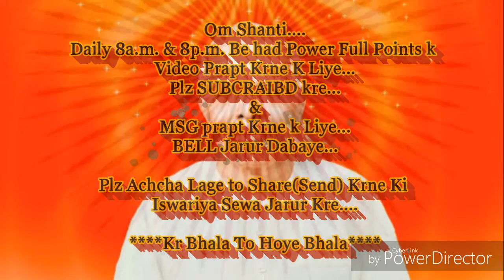ईश्वरीय पालना देने की बेहद सहजविधि और अभ्यास... By माननीयB.K.सूरज भाईजी (मधुवन)